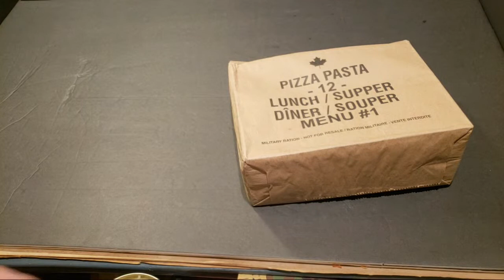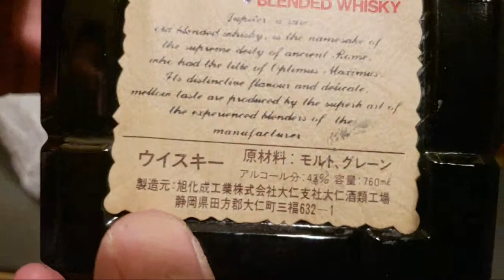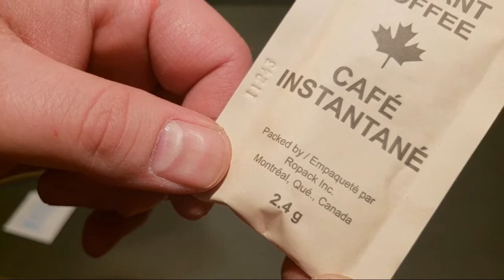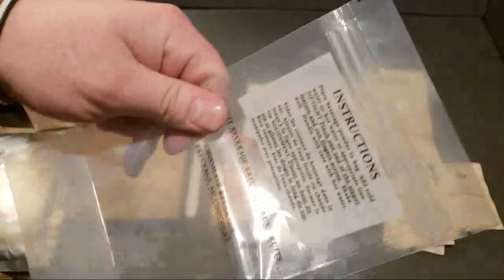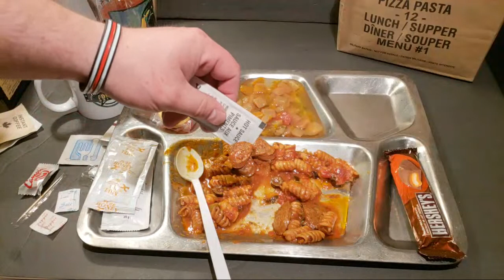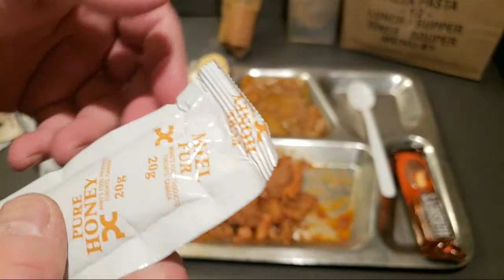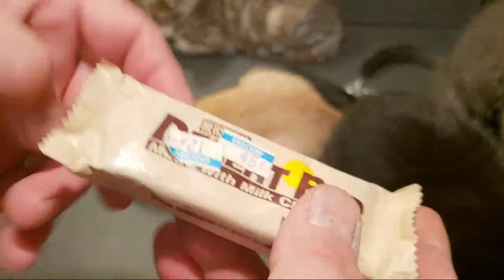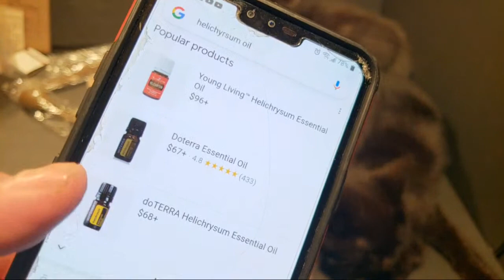Old A$$ Pizza Pasta and Drink Saturday Night Smoke Show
Tonight im having a 2012 imp menu #1 Pizza Pasta that BlackDogBob gave me recently when I visited

DubCstore.com
First time use Dub15 for 15 percent off. One time use only for first time visitors.

Saltycroccollectibles...

Lady Ration Reviewers List!